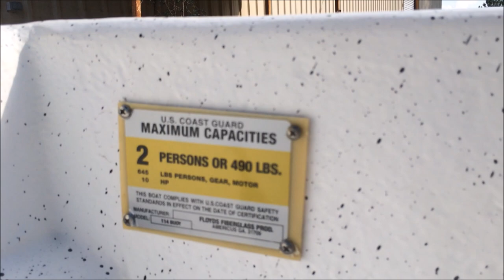The Buoy 114 Yatch Tender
Purchase your very own Buoy 114 Yatch Tender for sale